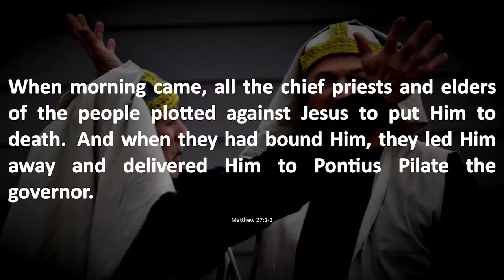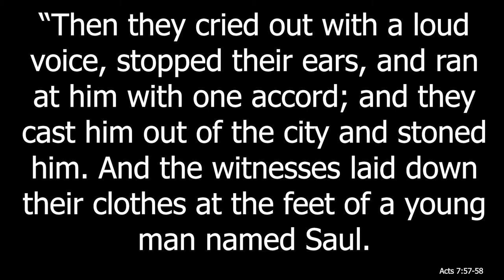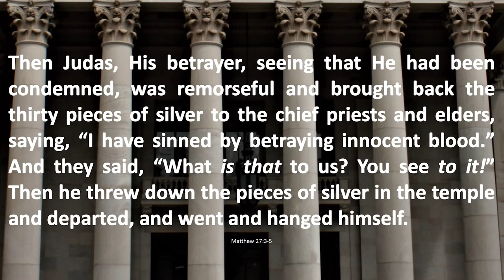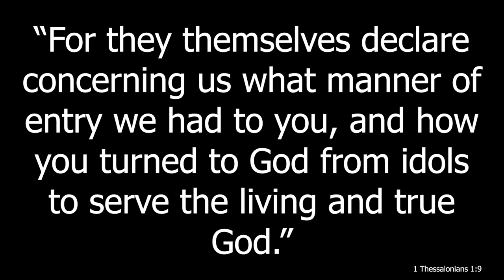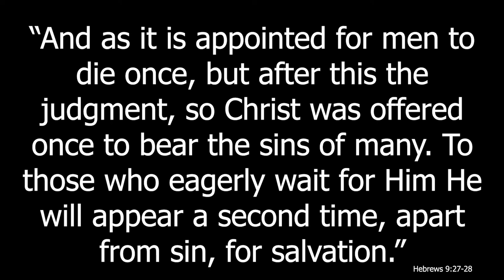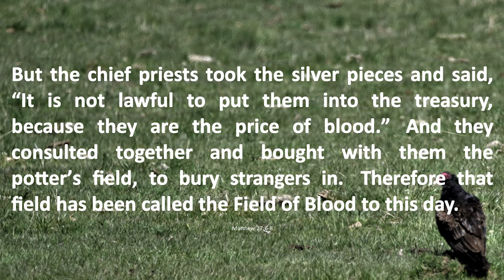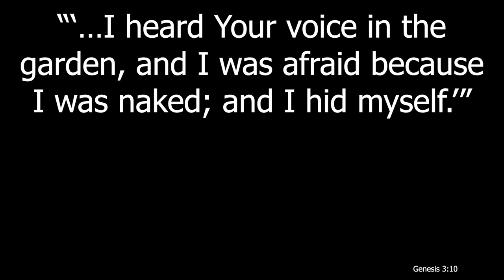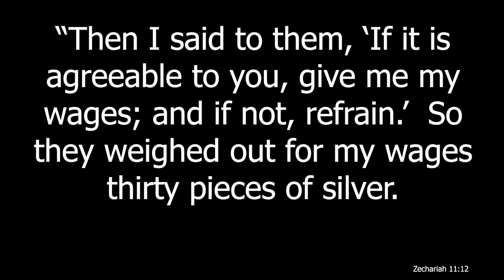Jesus Knew Judas Could Not Live with His Guilt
A video presentation of material taken from the manual "Helping Our Children Present Jesus as the King - Part 4 - Matthew" as written by Duane L. Anderson and presented by Jeffrey Moore.